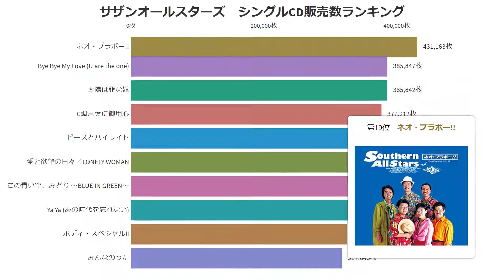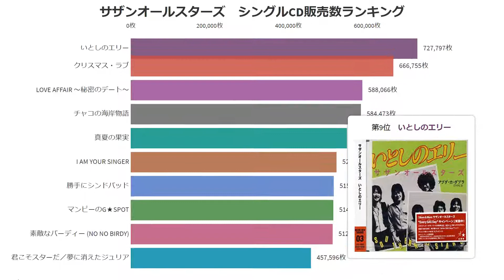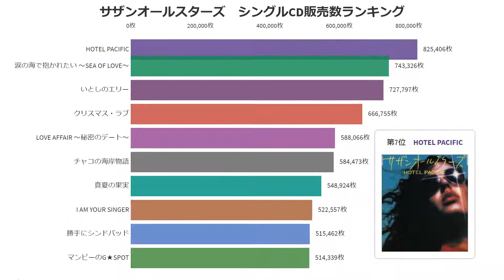【サザンオールスターズ】シングルCD販売数ランキング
サザンオールスターズ（英語: Southern All Stars）は、日本のロックバンド。所属芸能事務所はアミューズ。所属レコード会社はJVCケンウッド・ビクターエンタテインメント、所属レーベルはタイシタレーベル。略称は「サザン」「SAS」。公式ファンクラブ名は「サザンオールスターズ応援団」。

メンバーは青山学院大学の学生らで結成され1974年から断続的に活動が始まり、1978年に「勝手にシンドバッド」でデビュー。1979年に「いとしのエリー」が大ヒットし、1980年代には 「チャコの海岸物語」「Bye Bye My Love (U are the one)」などがヒット。1990年代になると「涙のキッス」「エロティカ・セブン」「あなただけを 〜Summer Heartbreak〜」「愛の言霊 〜Spiritual Message〜」の4作がミリオンセラーとなり、2000年代には「TSUNAMI」がダブルミリオンを記録。その後「HOTEL PACIFIC」や「涙の海で抱かれたい 〜SEA OF LOVE〜」「I AM YOUR SINGER」などもヒットし、2010年代に入ると「ピースとハイライト」「東京VICTORY」などがヒットした。大半の曲はバンドマスターの桑田佳祐が作詞・作曲・歌唱を担当している。

メンバー
桑田佳祐（ボーカル・ギター）,
関口和之（ベース）,
松田弘（ドラムス）,
原由子（キーボード・ボーカル）,
野沢秀行（パーカッション）
元メンバー
大森隆志（ギター）

楽曲リスト
勝手にシンドバッド,気分しだいで責めないで,いとしのエリー,思い過ごしも恋のうち,C調言葉に御用心,涙のアベニュー,恋するマンスリー・デイ,いなせなロコモーション,ジャズマン (JAZZ MAN),わすれじのレイド・バック,シャ・ラ・ラ／ごめんねチャーリー,Big Star Blues (ビッグスターの悲劇),栞のテーマ,チャコの海岸物語,匂艶 THE NIGHT CLUB,Ya Ya (あの時代を忘れない),ボディ・スペシャルII (BODY SPECIAL),EMANON,東京シャッフル,ミス・ブランニュー・デイ(MISS BRAND-NEW DAY),Tarako,Bye Bye My Love (U are the one),メロディ (Melody),みんなのうた,女神達への情歌,(報道されないY型の彼方へ),さよならベイビー,フリフリ'65,真夏の果実,ネオ・ブラボー!!,シュラバ★ラ★バンバ　SHULABA-LA-BAMBA,涙のキッス,エロティカ・セブン　EROTICA SEVEN,素敵なバーディー (NO NO BIRDY),クリスマス・ラブ (涙のあとには白い雪が降る),マンピーのG★SPOT,あなただけを ～Summer Heartbreak～,愛の言霊 ～Spiritual Message,太陽は罪な奴,01MESSENGER ～電子狂の詩～,BLUE HEAVEN,LOVE AFFAIR ～秘密のデート～,PARADISE,イエローマン ～星の王子様～,TSUNAMI,HOTEL PACIFIC,この青い空、みどり ～BLUE IN GREEN～,
勝手にシンドバッド (胸さわぎのスペシャルボックス),涙の海で抱かれたい ～SEA OF LOVE～,
彩 ～Aja～,君こそスターだ／夢に消えたジュリア,愛と欲望の日々／LONELY WOMAN,BOHBO No.5／神の島遥か国,DIRTY OLD MAN ～さらば夏よ～,I AM YOUR SINGER,ピースとハイライト,東京VICTORY